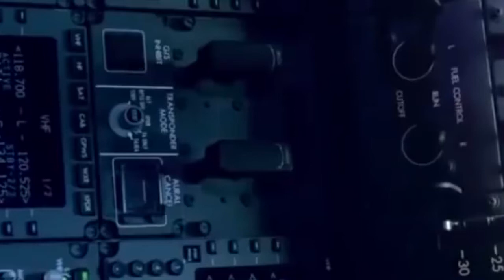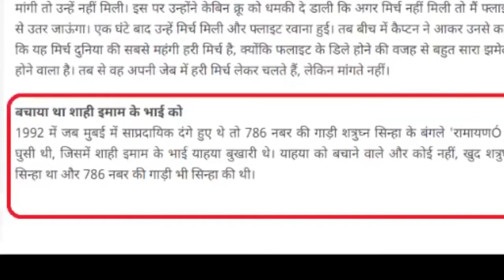When the British airline had to divert its plane |Vijay Pandey Bollywood STORY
SHATRUDHAN SINHA ,
खुद को तीसरे बादशाह समझने वाले शत्रुघ्न सिन्हा ने खाई दुनिया की सबसे महंगी हरी मिर्च
Shatrughan Prasad Sinha (born 15 July 1946) is an Indian actor and politician. He was a member of Lok Sabha (2009–2014, 2014–2019) from Patna Sahib[3] and Rajya Sabha (1996–2002, 2002–2008).[1] He was a Union Cabinet Minister of Health and Family Welfare and Shipping in the Atal Bihari Vajpayee government.[1] He was a member of standing committee on transport, tourism and culture and member of consultative committee in ministry of external affairs and overseas indian affairs from 2014 to 2019.[1] In 2016, his biography, Anything but Khamosh,[6] was released.
Sinha was born in Patna, Bihar, to Bhubaneswari Prasad Sinha and Shyama Devi Sinha.[citation needed] He is the youngest of four brothers – Ram, Lakshman, Bharat and himself. He graduated from Patna Science College with a Bachelor of Science.[7] He had a Diploma in Acting from the Film and Television Institute of India Pune.[8] Currently there's a scholarship being awarded in his name in the institute to Diploma students.[9] He moved to Mumbai, where he started his career in the film industry.[7] He is married to former Miss India Poonam Sinha (née Chandiramani).
Acting career
Sinha got his first acting opportunity to play a Pakistani military officer in Dev Anand's Prem Pujari. Subsequently, he got a small role as a police inspector in Mohan Sehgal's Sajan in 1969. The release of Prem Pujari was delayed, so his first released film was Sajan. He later appeared in villainous roles in Pyar Hi Pyar, Banphool, Manmohan Desai's Raampur Ka Lakshman, Bhai Ho Toh Aisa, Sultan Ahmed's Heera, and in Vijay Anand's Blackmail.

He played supporting roles in many films before appearing in Gulzar's Mere Apne in 1971. He was cast along with his future wife Poonam Sinha, then called as Komal, in the movie Sabak (1973). He played supporting roles in Khilona, Dulal Guha's Dost in 1974, Aa Gale Lag Jaa, Jheel Ke Us Paar and Gambler in 1970. He acted with Amitabh Bachchan in films like Raaste Ka Paththar, Yaar Meri Zindagi, Shaan and Kala Paththar, of which Shaan was the biggest success. He later acted in Bombay to Goa, Dostana and Naseeb. His films as the lead hero between 1970 and 1975 were not hits. His first successful film as lead hero was in Kalicharan in 1976. Subhash Ghai had went with the story of Kalicharan to N. N. Sippy and said he wanted to direct his first film. N. N. Sippy got ready to produce after few days, but wanted to cast only Rajesh Khanna in the lead role of Kalicharan. Then only when N. N. Sippy confirmed with Rajesh Khanna that Khanna did not have dates for the years 1976 and 1977, Sippy asked Subhash Ghai to go ahead with the script and direct Kalicharan with Sinha in the lead.

Some of his notable films as lead hero were Ab Kya Hoga, Khan Dost, Yaaraon Ka Yaar, Dillagi, Vishwanath, Muqabla and Jaani Dushman. He then became a bankable action hero from early eighties to mid-nineties. He co-starred with Sanjeev Kumar in Bereham, Hathkadi, Bad Aur Badnaam, Chehre Pe Chehra, Hirasat and Qatl. He starred in Hrishikesh Mukherjee's Naram Garam, Brij's Bombay 405 Miles and Taqdeer. He has sung the song "Ek Baat Suni Hai Chachaji" with singer Sushma Shrestha in the film Naram Garam in 1981, composed by R. D. Burman. However, when his films as lead hero like Prakash Mehra's Jawalamukhi, Amjad Khan's Chor Police, Ameer Aadmi Garib Aadmi and Raj Khosla's Mera Dost Meraa Dushman became flops, despite being appreciated by critics, there was threat to his career as lead hero. He also produced and acted in the film Kalka, based on life of coal mine workers, released in 1983.

तीसरे बादशाह ने खाई दुनिया की सबसे महंगी हरी मिर्चmovie,shatrughan sinha bihari babu film,balasaheb thackeray and shatru,GOLDEN MOMENTS,golden moments,golden moments valorant